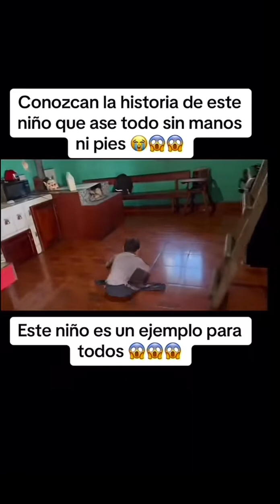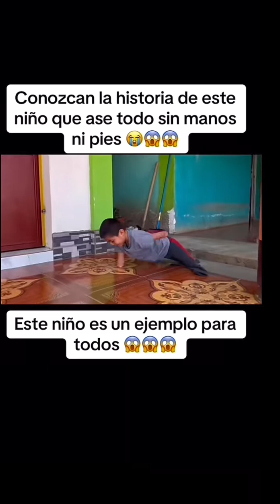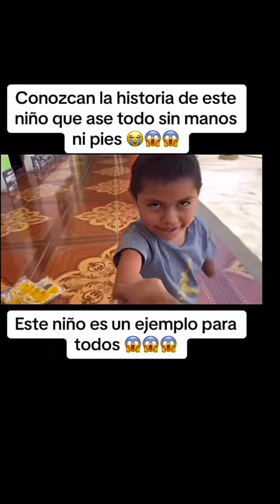me impresiono esta historia de este niño 😥